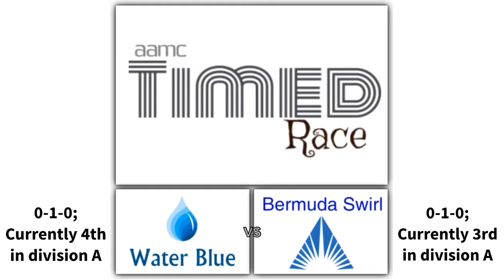2018-19 Timed Race round 2: Water Blue vs Bermuda Swirl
Here is round 2 division A game 1 of the 2018-19 Timed Race marble tournament!

Water Blue still looking for his first victory in over a year and has to defeat Bermuda Swirl to do that!

Next 5 games:

Dark Green Swirl vs Lava Red (Timed Race)
Stream of Lava and Water vs Moon Swirl (Maze Race)
Coral Swirl vs Ruby Falls (Maze Race)
Lava Island vs Water Swirl (Timed Race)
Islands vs Paint (Timed Race)